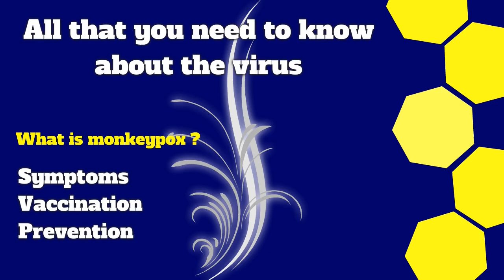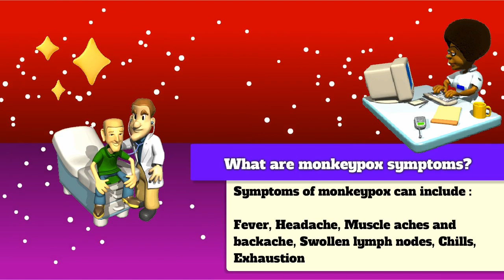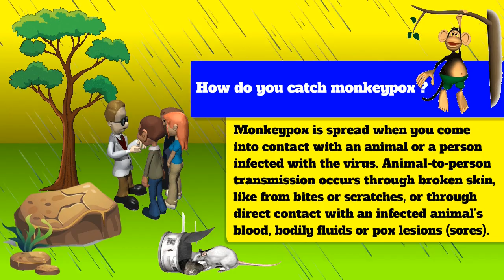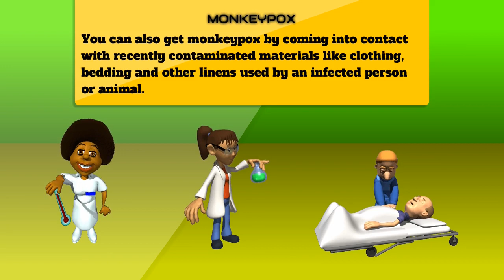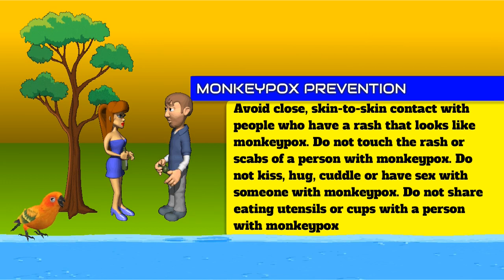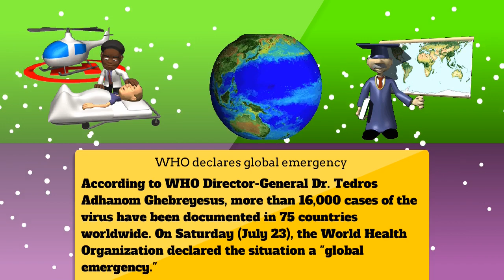WHAT IS MONKEYPOX | SYMPTOMS | CAUSES | VACCINATION | PREVENTION | GLOBAL EMERGENCY | VIRUS OUTBREAK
The World Health Organization declared the monkeypox outbreak to be a global emergency. The World Health Organization on Saturday declared the monkeypox outbreak, which has spread to over 70 countries, a global health emergency.

WWHAT IS MONKEYPOX
SYMPTOMS
CAUSES
VACCINATION
PREVENTION